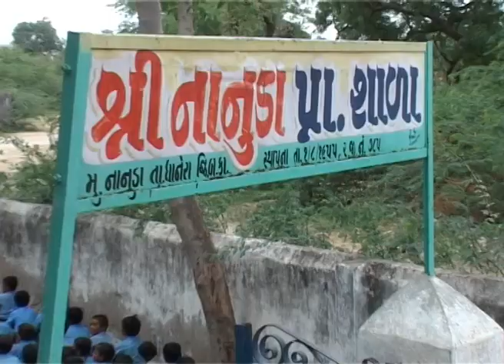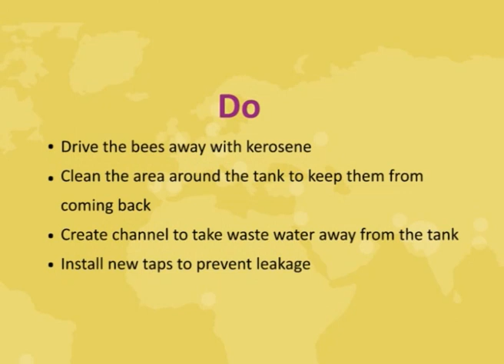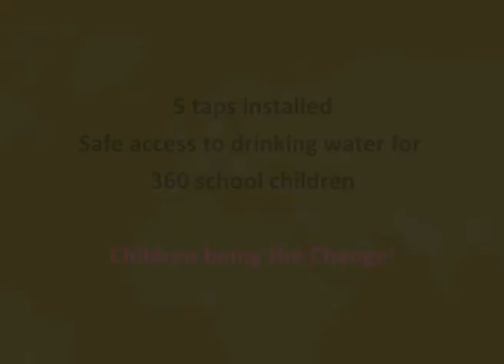DFC2012 India : Broken Taps in School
Story of change from Nanuda village, Banaskantha, Gujarat.